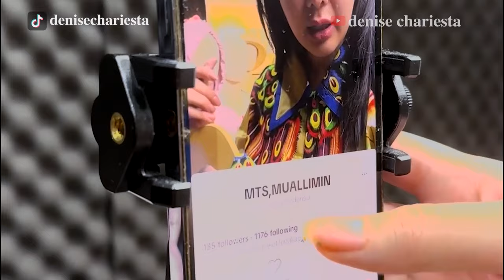RAYAIN 2 BULAN JADEN !!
/ denisechariesta91

 / fleurdedc

 / chocofloyd

 / dc.sleepwear

 / denisechariesta.skin

"Selamat menonton"

Tonton juga video lainnya :
1. PAHA DENISE DI GIGIT SELEN!!?? 1 RUMAH ALSHAD PANIK!!??

2. MUKBANG DENISE CHARIESTA X DINAR CANDY

3. DENISE OLAHRAGA GAK MAU PAKE 134JU!!?

4. P3L4K0R TERIAK P3L4K0R??!! SHELLA ADIK KANDUNG DEA BONGKAR SEMUA AIB??!!

5. TERNYATA KALINA OCKTARANNY SUDAH DICERAIKAN BERKALI-KALI DAN DIHINA BURIK!!??

6. ASURANSI ATAS NAMA DODDY, BERARTI MILIK DODDY???

7. MUKBANG MAKANAN IMLEK BARENG MAMA, DENISE DIMAKI-MAKI LAGI??!!

8. LAYANGAN PUTUS VERSI LAYANGAN NYANGKUT DIRUMAH SENDIRI!! TRUE STORY!!

9.DENISE & MARIA VANIA OLAHRAGA B4R3NG S4MP3 B4S4H!!??

10. DINAR KAGET LIAT DENISE 13U91L !!??

 / denisechariesta91

 / fleurdedc

 / chocofloyd

 / dc.sleepwear

 / denisechariesta.skin

"Selamat menonton"

1. PAHA DENISE DI GIGIT SELEN!!?? 1 RUMAH ALSHAD PANIK!!??

2. MUKBANG DENISE CHARIESTA X DINAR CANDY

3. DENISE OLAHRAGA GAK MAU PAKE 134JU!!?

4. P3L4K0R TERIAK P3L4K0R??!! SHELLA ADIK KANDUNG DEA BONGKAR SEMUA AIB??!!

5. TERNYATA KALINA OCKTARANNY SUDAH DICERAIKAN BERKALI-KALI DAN DIHINA BURIK!!??

6. ASURANSI ATAS NAMA DODDY, BERARTI MILIK DODDY???

7. MUKBANG MAKANAN IMLEK BARENG MAMA, DENISE DIMAKI-MAKI LAGI??!!

8. LAYANGAN PUTUS VERSI LAYANGAN NYANGKUT DIRUMAH SENDIRI!! TRUE STORY!!

9.DENISE & MARIA VANIA OLAHRAGA B4R3NG S4MP3 B4S4H!!??

10. DINAR KAGET LIAT DENISE 13U91L !!??